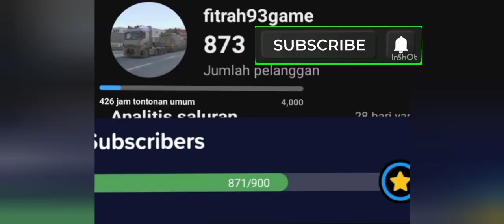framingsimulator20 eps189 want to transfer canola to a sailor barge trailer